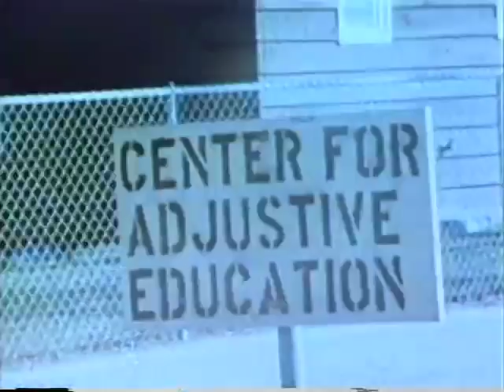John Nash Ott Clip 1 - time lapse effect of various light frequency on humans and animals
Fair use in effect. for education purpose